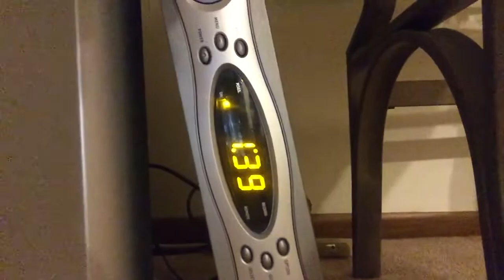keeping up with the k unit vlog |Kim Delatorre